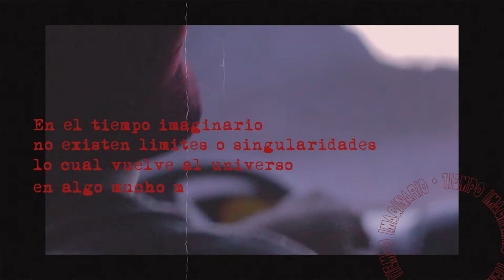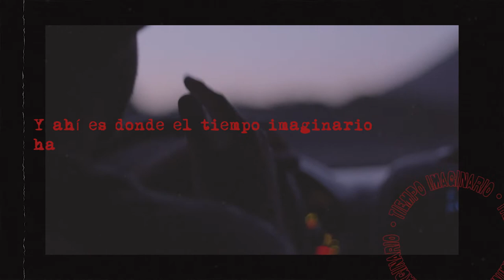Ackyles mc & Taloshit - Intro Scratch Frayz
Intro Disco Tiempo Imaginario 2020